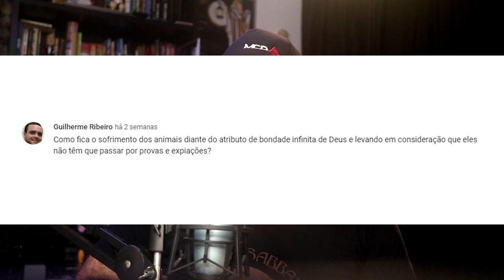Por que os animais sofrem?| Espiritismo muito além de Chico Xavier e Divaldo Franco | Respostas Nº 3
Por que os animais sofrem? Os animais sempre evoluem na mesma espécie? Qual o limite do progresso do animal? O animal se reencarnará no ser humano? Vídeo para responder as perguntas da comunidade.

Revista Espírita 1864 » Março » Da perfeição dos seres criados

Animais no Mundo Espiritual não estudam Kardec | Nosso Lar de André Luiz e Chico Xavier sem controle

Evocação do Espírito do animal. Animal se comunica após a morte? Animais tem alma? Espiritismo raiz

Espiritismo muito além de Chico Xavier e Divaldo Franco | Kardec não é ensinado no Centro Espírita

10 falácias que ensinam no Centro Espírita que todo mundo repete exceto quem estuda Allan Kardec

O Espírito não pode ser evocado ou o telefone do Chico Xavier é usado para desestimular as evocações

O telefone do Chico Xavier é a mentira do Movimento Espírita Brasileiro | Melhor ligar pra Kardec